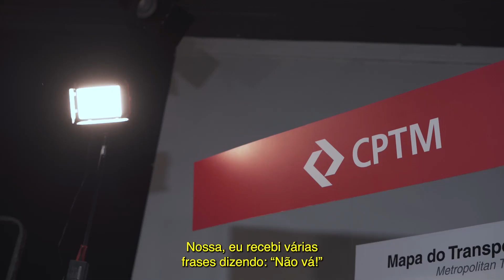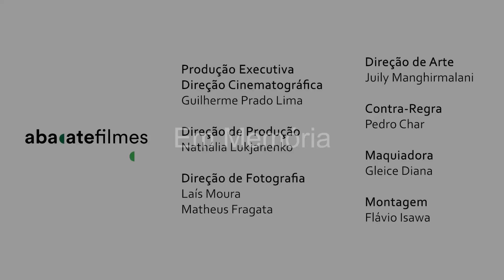Websérie Histórias Ferroviárias 🚂 – EP.36/36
👱🏽‍♀️ Janice Melo - 53 anos - Agente de Serviços de Operação - Recife/PE.🇧🇷

🧳 Janice veio para São Paulo com seus pais, marido e filhos. Mesmo com o receio de deixar a sua terra natal e seus irmãos, ela vendeu o apartamento que tinha em Recife e com o dinheiro fez a mudança da sua família. 👨‍👩‍👧

🚌 Enfrentou desafios desde o início. Uma viagem de ônibus de Recife até São Paulo que durou três dias e as lembranças na cabeça da sua irmã pedindo para eles não irem... os sentimentos de saudades já vinham a tona. ❤️

💪 Janice sempre muito batalhadora, não mediu esforços para conseguir a vida que ela queria!

🚂 Seu marido que também é funcionário da CPTM sempre lhe disse para prestar o concurso. Mesmo sem ter estudado e com pessoas desencorajando-a ela sabia do que era capaz! Prestou e passou no concurso. "A CPTM pra mim representa um salto na minha vida." 🚇